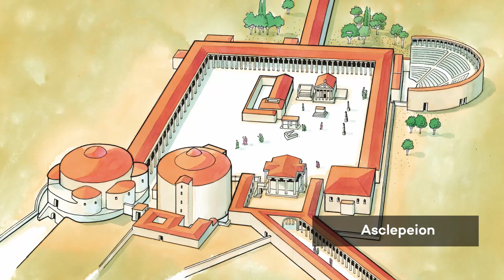Who is Galen?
Did you know, one the most famous physicians of ancient times was Galen from Pergamon, and he was born and lived in Pergamon?

Born in 129 AD, Galen's anatomy studies on animals and his observations on the functioning of the human body influenced the field of medicine for 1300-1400 years.

One of the most famous hospitals of the ancient world was Asclepeion. It was built in Pergamon in the name of Asclepius, the god of healing. Galen worked there.

Galen studied many animals, focusing on control mechanisms of different muscles at different levels of the spinal cord.

He showed that the brain controls sound. He also proved that arteries carry blood instead of air, breaking a 400-year-old misconception.

Şerif Yenen ve turları hakkında daha fazla bilgi için lütfen adresini ziyaret edin.

Editor
Erdoğan Aktaş

Rovshan Rasulov
Cansu Yılmaz